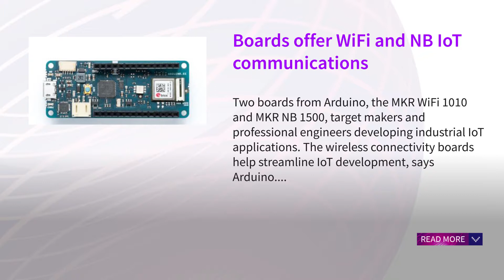Boards offer WiFi and NB IoT communications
Two boards from Arduino, the MKR WiFi 1010 and MKR NB 1500, target makers and professional engineers developing industrial IoT applications. The wireless connectivity boards help streamline IoT development, says Arduino.

The MKR WiFi 1010 offers low power consumption and has been designed to speed up and simplify the prototyping of WiFi-based IoT applications. It is also designed to be embedded in production IoT applications that require WiFi connectivity. The board is an evolution of the existing Arduino MKR1000, but is equipped with an ESP32-based module manufactured by u-blox. This delivers 2.4GHz WiFi and Bluetooth communications capability, along with RF and power performance, says Arduino. The ESP32 provides adjustable power output, enabling optimal trade-offs between communication range, data rate and power consumption.